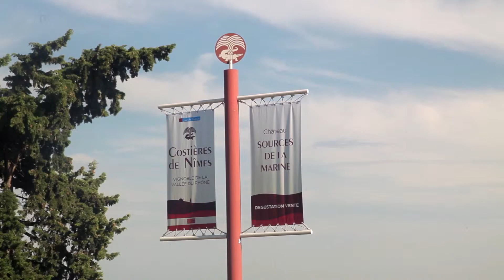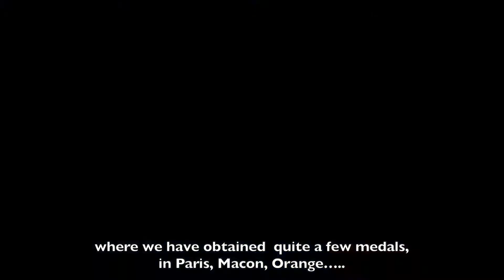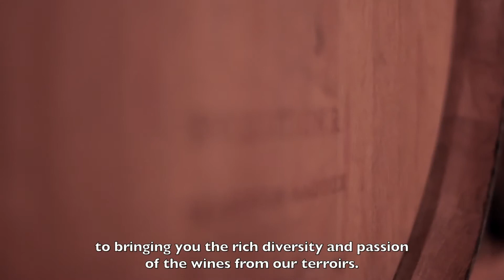LA COMPAGNIE RHODANIENNE / RHONE VALLEY WINES / ENG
Located in the heart of the oldest wine region in France, halfway between Languedoc and Provence, La Compagnie Rhodanienne is surrounded by historic sites (Pont du Gard and Pont d’Avignon) and the most renowned appellations of the Rhone Valley (Chateauneuf, Gigondas, Tavel, ...).
Founded in 1963, with the cooperation of winegrowers from the Rhone region and strong of its partnerships with twenty historic domaines and chateaux, La Compagnie Rhodanienne is specialized in the selection and marketing of wines from the Rhone Valley.
La Compagnie Rhodanienne is the showcase of the finest varietal wines as well as grand Crus from the Rhone Valley, which are distinguished in the well-known national and international competitions.
Our winemakers work closely with the winegrowers in order to preserve the terroir, the typical southern flavors and the transmission of the history of the ancestral culture to assert its role in revealing the great wines of the Southern Rhone.